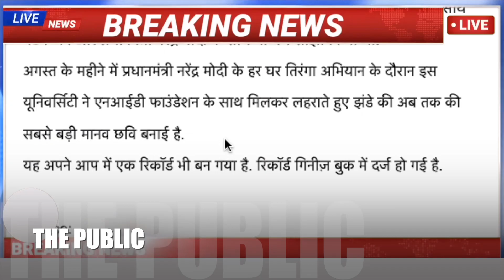Chandigarh University की इस लड़की की दास्ताँ आपका दिल डेल्हा देगी ,क्या लड़कियों को भेजा जाता था बहार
sarkari yojana
sukanya yojana
awass yojana
penshan yojana
kendra sarkar yojana
pm yojana

Aaj Tak,
ABP News,
Aryan TV,
CNBC Awaaz,
DD News,
Dilli Aaj Tak,
India News,
India TV,
Jan TV,
Janta TV,
Khabar Bharti,
Live India,
Lok Sabha TV,
NDTV India,
News 24,
News Nation,
News World India,
News18 India,
Rajya Sabha TV,
Republic Bharat,
Samay,
Tez TV,
Total TV,
Zee Business,
Zee Hindustan,
Zee News,
R9 TV,
Regional Hindi news channels,
Zee Rajasthan,
BloombergQuint,
BTVI,
CNBC TV18,
CNN-News18,
ET Now,
India Today,
India Ahead,
Mirror Now,
NDTV 24x7,
NDTV Profit,
News9,
NewsX,
Republic TV,
Times Now,
Tiranga TV,
WION,

punjab university chandigarh exam 2022 news today latest news,
punjab university chandigarh exam 2022 news today date sheet,